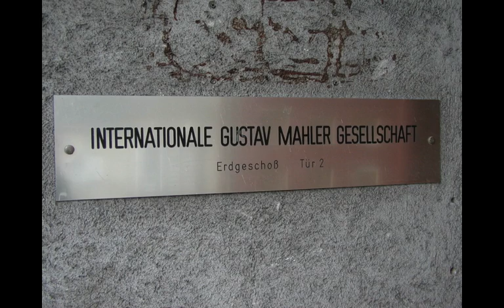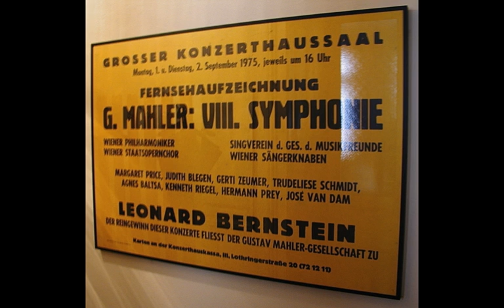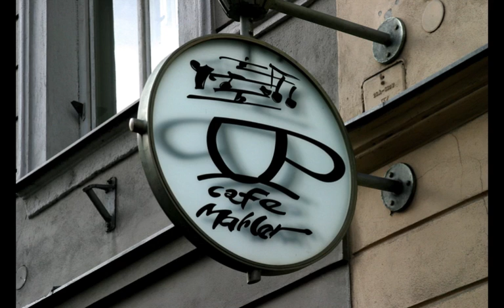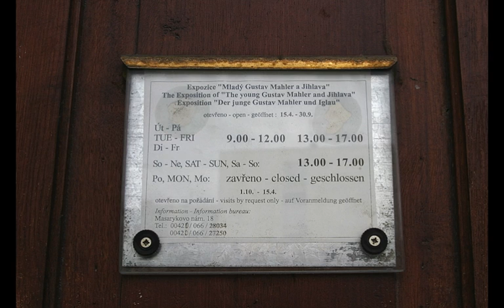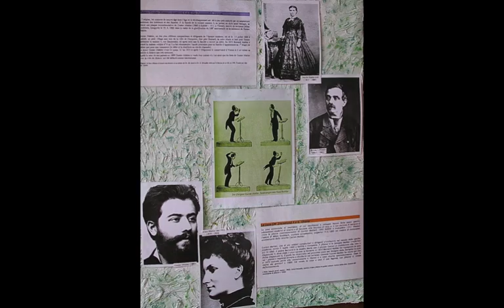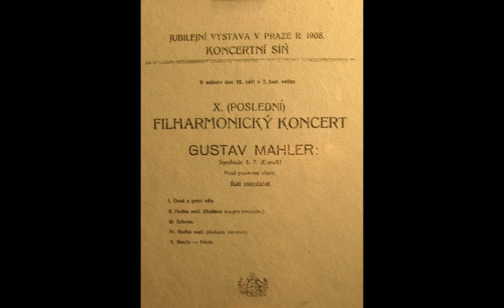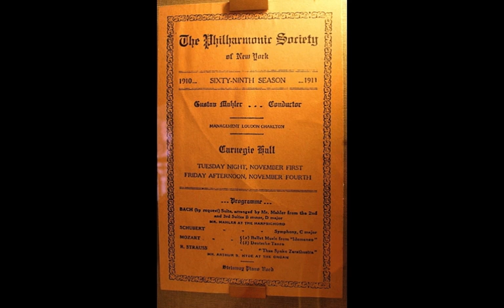Gustav Mahler died on this day May, 18 1911.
This is my first slide show..I shot these stills in the Czech Republic towns of Kalischt where he was born..And the city of Jihlava where he was raised..There is also a wonderful museum there..There is also a photo of Mahler's grave in Vienna at the Grinzing Cemetery..